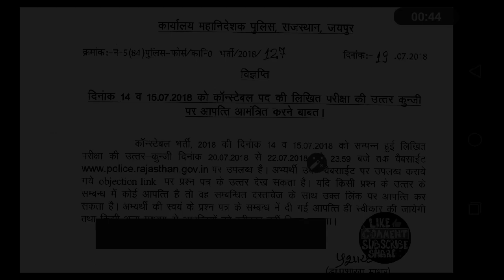Rajasthan police answer key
Rajasthan Jobs